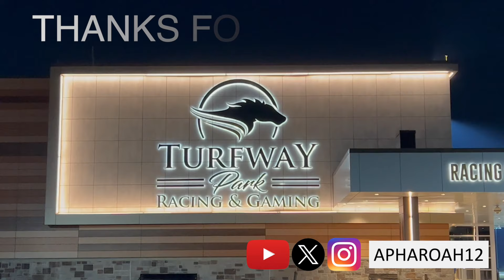Kentucky Derby Trail Begins at Turfway as Hopefuls Compete in the 2024 Leonatus Stakes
Six Kentucky Derby hopefuls compete in the Leonatus Stakes, a prep for the Jeff Ruby Steaks, which is a prep for the Kentucky Derby.

February 2, 2023 @ Turfway Park

Chapters:
0:00 Horses Arrive
2:26 Paddock
4:03 Saddled Up
8:24 Riders Up
9:27 Post Parade
10:35 Warm Ups
12:34 Loading in the Gate
13:21 34th Leonatus Stakes
15:42 Horses Return
16:25 Winners' Circle
17:25 Leaving a Winner
17:38 Thanks for Watching